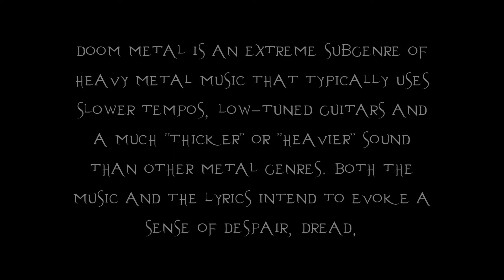Doom Metal trailer